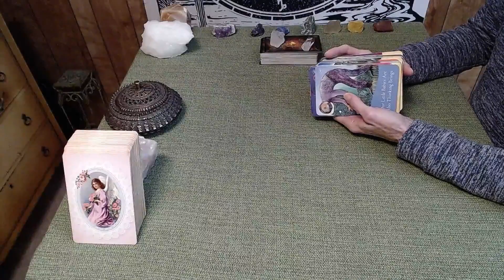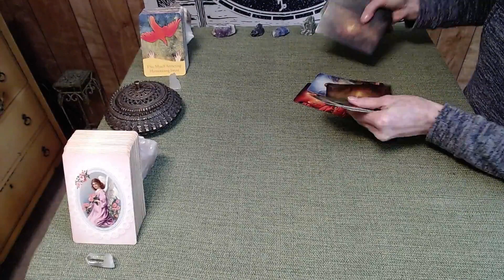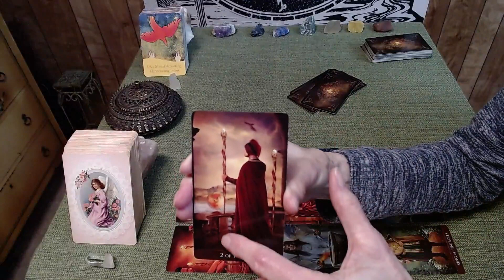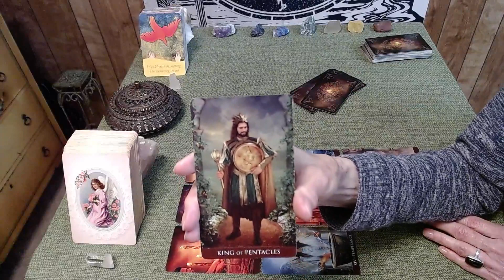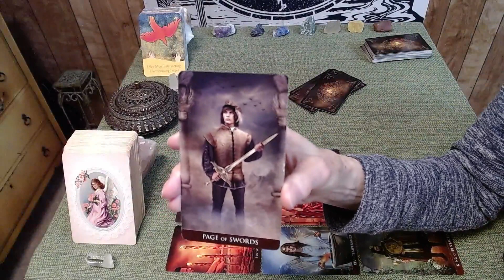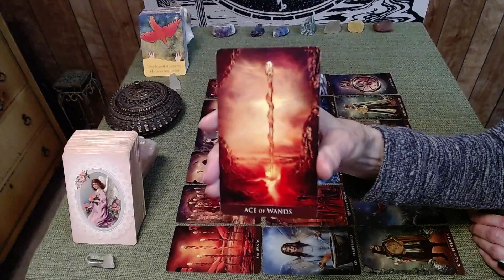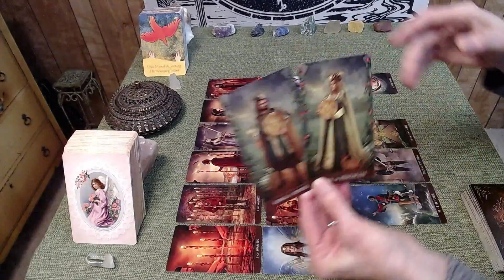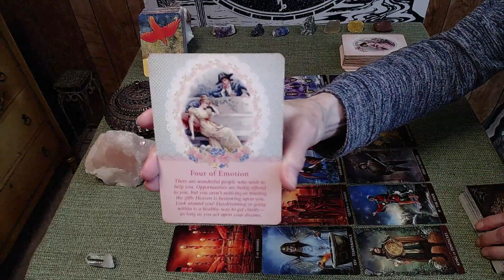PISCES March 2023 "Let this wonderful, passionate Soulmate approach you"